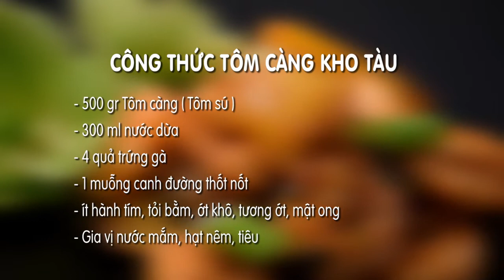TÔM KHO TÀU NƯỚC DỪA ĐƠN GIẢN | MÓN NGON MỖI NGÀY TẬP 6 - CKK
TÔM KHO TÀU là món ăn rất ngon, hấp dẫn lại cực hao cơm.Nếu dùng TÔM CÀNG để làm món Tôm Kho Tàu sẽ giúp món ăn ngon hơn, bởi thịt tôm càng dai và ngọt. Cách làm món TÔM CÀNG KHO TÀU nằm trong Series MÓN NGON MỖI NGÀY

♨ CÔNG THỨC LÀM TÔM CÀNG KHO TÀU ( 4 NGƯỜI ĂN ):
 - 500 gr tôm càng ( tôm sú)
 - 4 quả trứng gà
 - 1 muỗng canh đường thốt nốt
 - 300 ml nước dừa
 - Gia vị ướp tôm gồm tương ớt, ớt khô, hạt nêm, nước mắm, mật ong, tiêu
 - ít củ hành tím, tỏi

♨ CÁCH LÀM TÔM CÀNG KHO TÀU:
 - Sơ chế tôm cho sạch rồi ướp tôm với hành tím, tỏi băm nhuyễn, mật ong, hạt nêm,... trong 20p. Luộc trứng rồi bóc vỏ.
 - Bắt chảo lên bếp, cho vào ít hạt điều màu, chiên sơ để tôm săn lại.
 - Thắng ít nước màu từ đường thốt nốt, cho thêm ít hành tím, tỏi băm để nước màu thơm hơn. Tôm sau khi chiên xếp vào nồi nước màu cùng trứng. Bật bếp và đổ nước dừa vào.
 - Đun nhỏ lửa đến khi tôm chín. Thêm gia vị sao cho vừa ăn.

♨ CHÚ Ý KHI LÀM TÔM KHO TÀU:
 - Tôm càng, tôm sú rửa sạch, bóc vỏ chừa lại phần đầu và đuôi rồi mới đem kho sẽ giúp món tôm kho tàu trông hấp dẫn hơn
 -  Để món tôn kho tàu thơm ngon hơn bạn nhớ lấy chỉ lưng. Rửa tôm với nước muối loãng để tôm hết mùi tanh.
 - Không nấu quá lâu làm Tôm bị teo
 - Ăn kèm bánh mì cũng rất ngon

Chúc các bạn làm thành công nhé! ⛄

THEO DÕI SERIES ĐANG HOT: MÓN NGON MỖI NGÀY